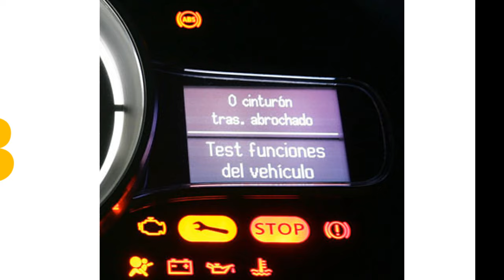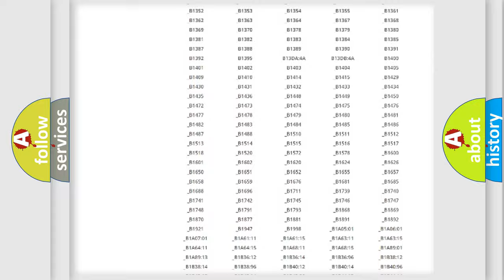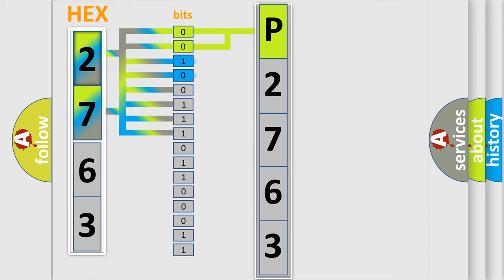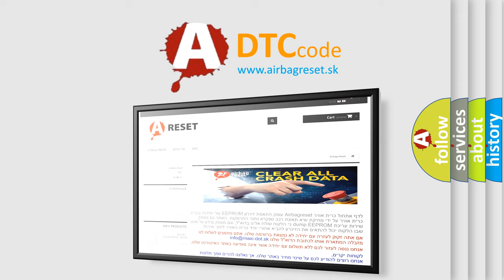DTC Suzuki P2763 Short Explanation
Contents:
0:21 Basic DTC analysis according to OBD2 protocol standard.
1:48 Insight into programming
2:58 A diagnostically understandable description of the Diagnostic Trouble Code
3:05 Basic error definition

Make:
Suzuki
Code:
P2763
Definition:
Communication Error from HV ECU
Description:
With the G2 terminal voltage at 9.5 V or more for 2 seconds or more,communication with the HV control ECU that occurs once or more within 5 seconds changes from being valid communication to being invalid communication 10 times or more within 1 minute.
Cause:
 CAN communication system HV control ECU Skid control ECU